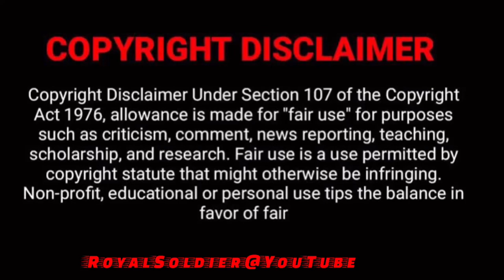Indian Army Dog Axel 29 RR Special Force Joint Operation Story